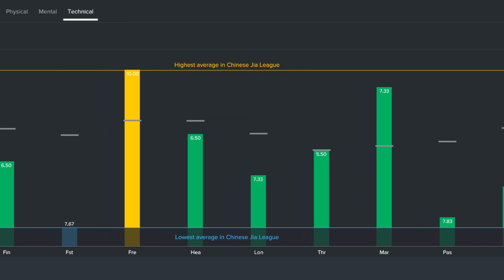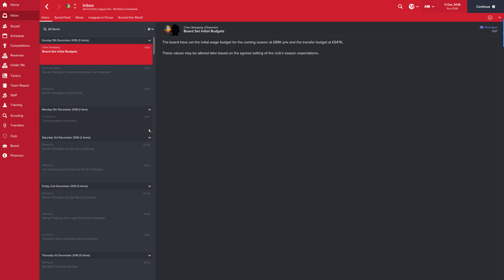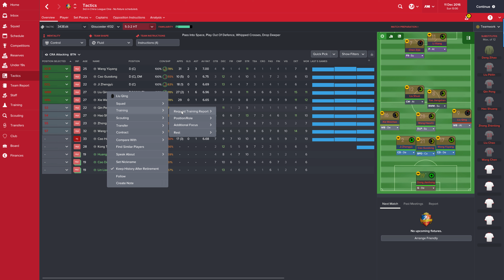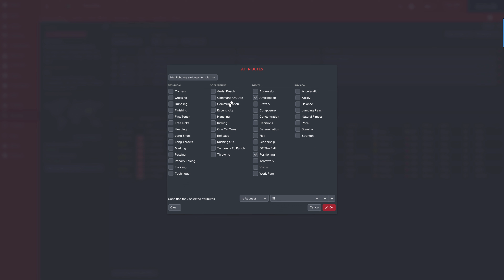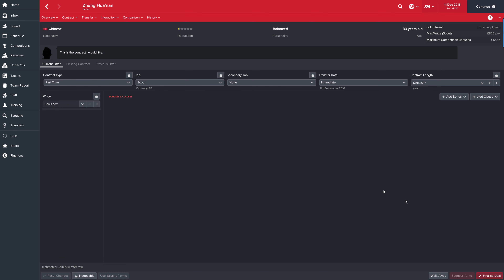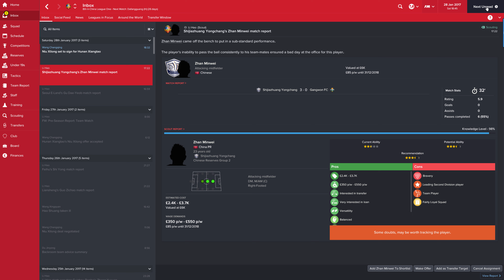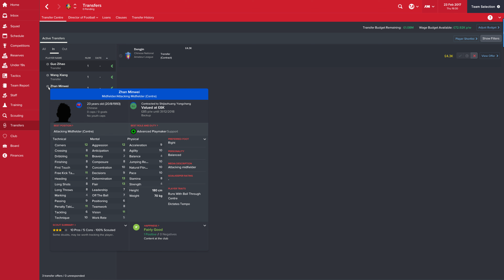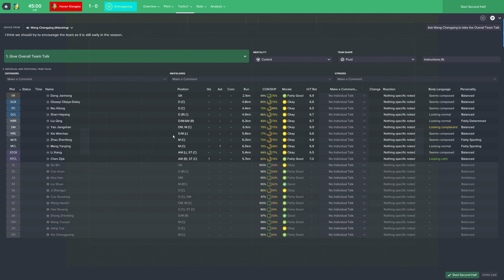FM17 Asian Journeyman - Transfer Time | Hunan Xiangtao | Football Manager 2017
This is a series of shows for Football Manager where I start out as a Journeyman, travel across Asia with the ultimate aim of ending up in a top league somewhere in Europe for FM17. We begin in Hunan, China.

Money is never enough ,on another Asian Journeyman Save, as we stay with Hunan Xiangtao on our FM17 as we hit the road to bring in a whole batch of players for our Football Manager season.